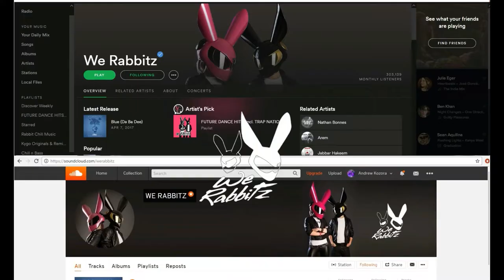Street Drifting another laid back session with subscribers -- logitech g920 with NRG wheel --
Laid back 500hp street drift session